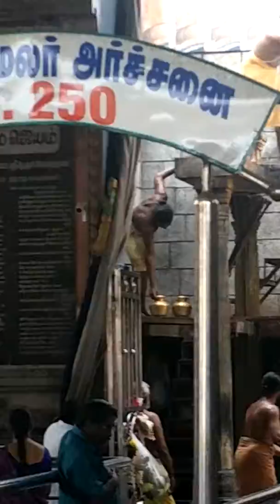ஆஞ்சநேயர் பார்க்க கடன்தீரும்